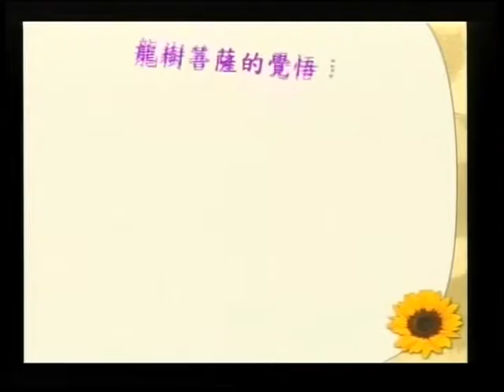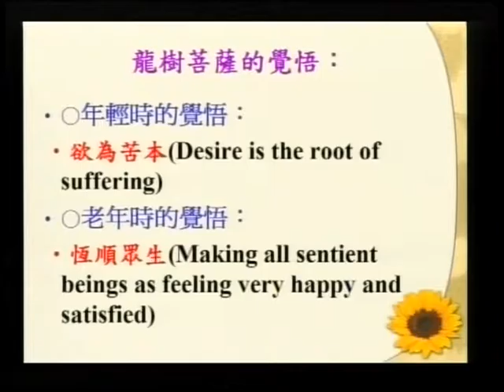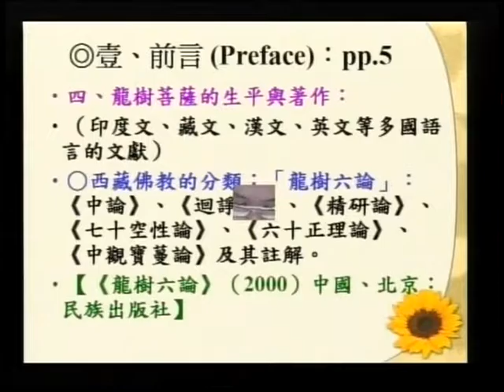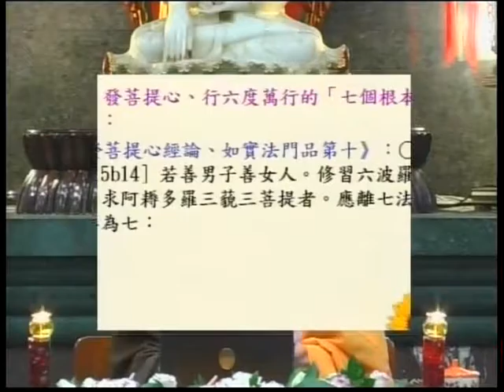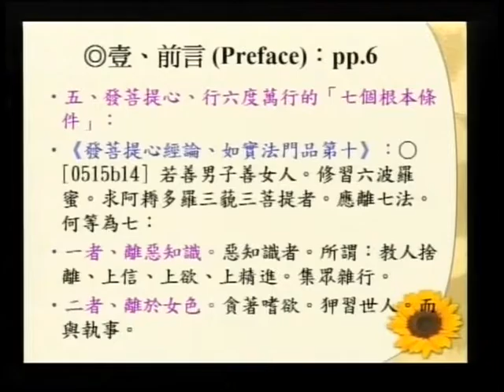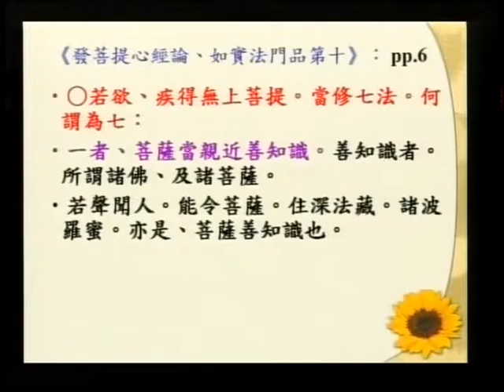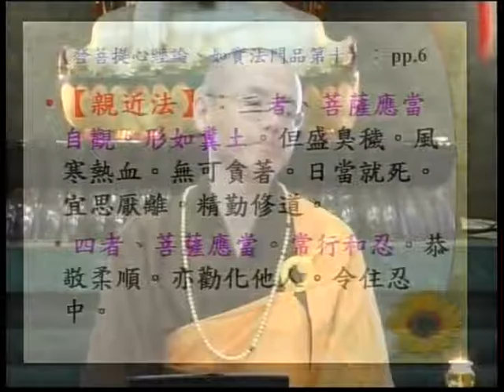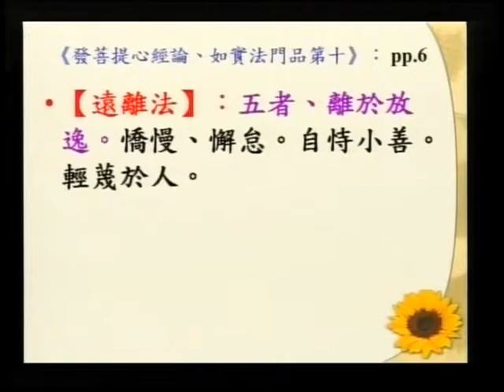SBA07【廣大行】龍樹菩薩的《菩提資糧論》(二)